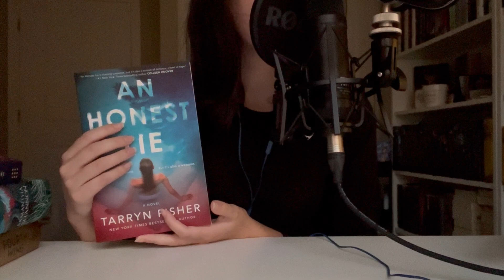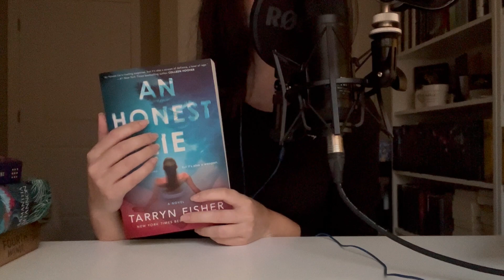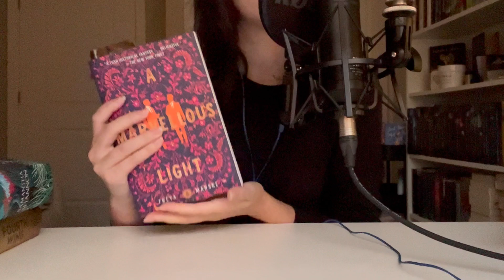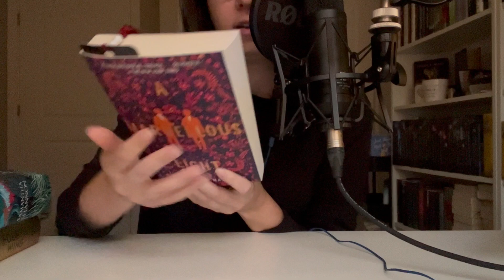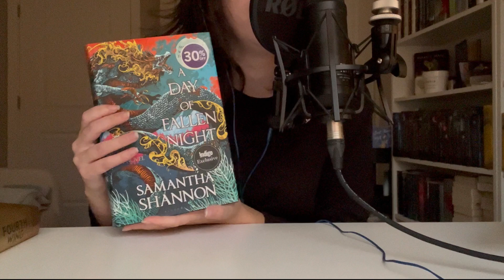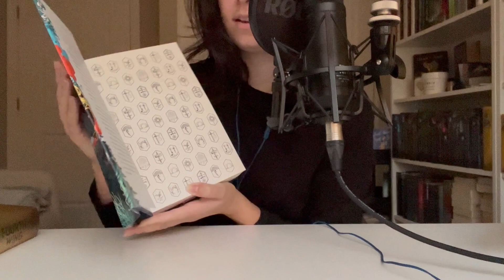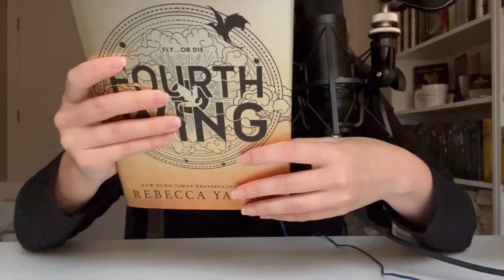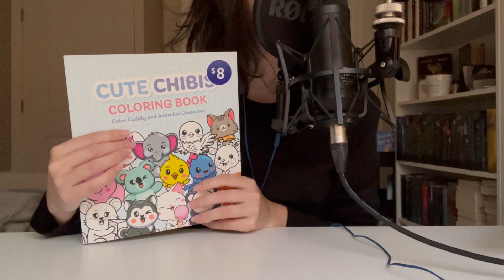ASMR lets talk about books | Clicky Whispering and Tapping | July Reading Wrap-up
Join me for my whispered July reading wrap-up!

Relax and get some tingles while we talk about the books I read and bought in the month of July! I'll do lots of clicky whispering, tapping on the books, and a little bit of page turning.

Drop your book recommendations in the comments!